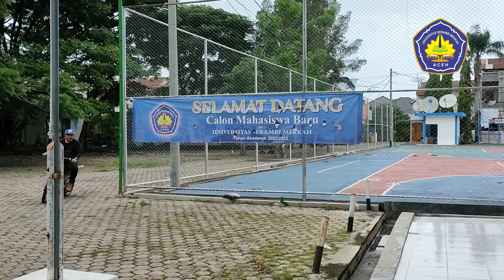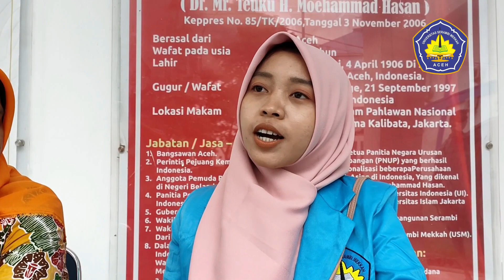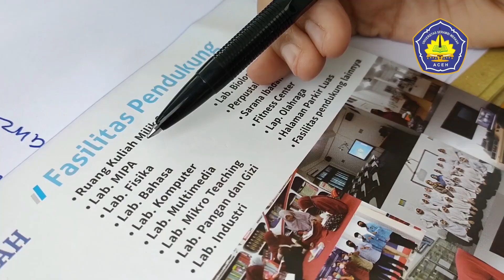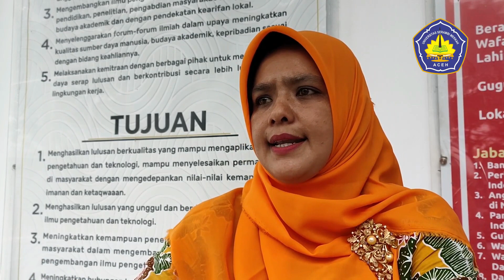Promosi Penerimaan Mahasiswa Baru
Penerimaan Mahasiswa Baru Universitas Serambi Mekkah